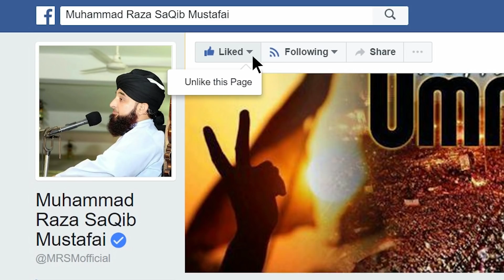Afaato bilyaat se nijaat | Raza SaQib Mustafai 2018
Afaato bilyaat se nijaat | Raza SaQib Mustafai 2018Subscribe !